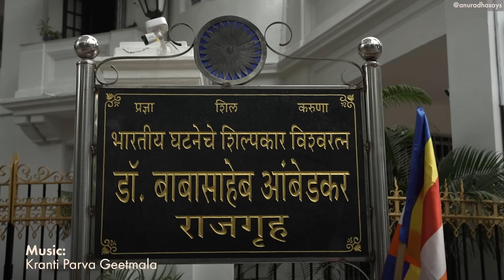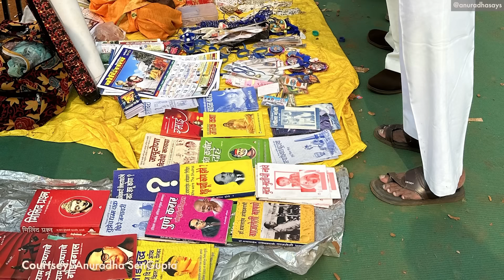'Ambedkar becomes a fulcrum to twirl entire Dalit masses': Anand Teltumbde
keeptalking Episode 37 Anand Teltumbde

Today Dr. Babsaheb Ambedkar is invoked more frequently than any of his contemporaries. All political parties and politicians make it a point to claim allegiance to the iconoclastic leader.  And yet India has not just failed to annihilate caste, caste divisions are even more entrenched sixty-eight years after his death. This conversation with activist, writer and public intellectual Anand Teltumbde offers nuance and insight into the legacy of Dr.Ambedkar. A former professor and a corporate executive, in the private sector, Anand Teltumbde' is one of the 16 co-accused in the Bhima Koreghain case.
And if you have any questions for Prof. Teltumbde  leave them here and we will get you answers.

00:00 Introduction
01:28 Legend and folklore vs. knowledge of Dr.Ambedkar's life and thoughts
06:08 The reason for writing Iconoclast A Reflective Biography of Dr.Babasaheb Ambedkar
07:19 When did Anand Teltumbde discover Dr.Ambedkar's writing and ideas
11:24 Dr.Ambedkar's early life and the world class education he received
16:59 Devastation of democracy and public life in the last ten years
18:17 Dalits intrinsically opposed to Brahminism but co-opted by BJP
20:00 From 2014 on reserved seats bagged by BJP more than any other party
20:40 Impact of BJP government initiatives to memorialise and honour Dr.Ambedkar on Dalit vote
21:38 How to stop exploitation of emotional bond with Dr. Ambedkar by political class
25:24 Vocal middle class and Diaspora Dalit just tip of the iceberg of misery and hopelessness
27:21 The persistence of the caste system and its stranglehold on every walk of life
28:40 Maharashtra 2024 election 20/29 reserved seats bagged by BJP
29:16 India is more 'casteised'  today than ever before
34:30 Reservation was actually used to preserve caste
35:41 You could (have) really abolish caste when you abolished untouchability
36:19 Old orthodoxies resurged because of neoliberalism now it's taken a fascist turn
39:20 India doesn't have future unless it transcends caste
40:16 Could Dr.Ambedkar have done more to remove caste?
41:50 How can India go beyond caste today
43:00 Role of elite Dalits
44:45 What was Dr.Ambedkar's relationship with the Constitution with which he is synonymous
47:59 When state wants me to go to jail I go to jail fundamental rights do not prevail
48:41 Impact of 31 months of incarceration in the Bhima Koregaon case
50:48 Half of the co-accused in Bhim Koregaon case still languishing in jail exposes character of constitution, institutions, state and society
51:24 View on human nature